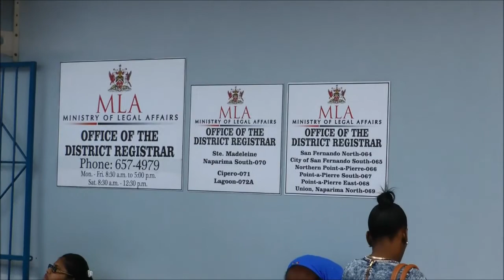Death Certificates Woes at San Fernando General Hospital. Jan. 7, 2015 - Trinidad & Tobago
People trying to get Death Certificates are being told to come back another day as they only deal with 20 persons per day. Of the 3 windows for serving the public only 1 is being used to serve the public. This simply adds further pain to the bereaved.